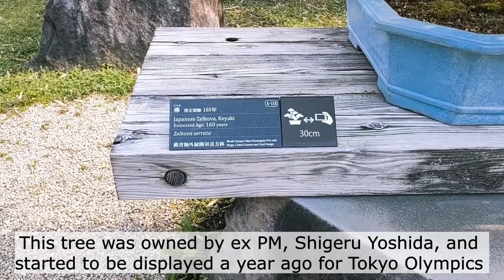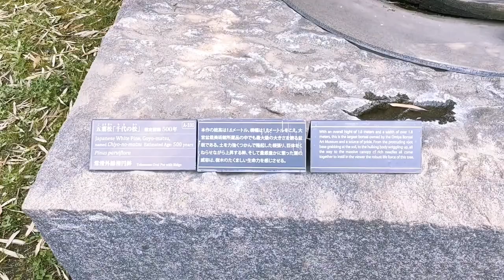New Green Leaves at the Omiya Bonsai Art Museum Part 4 新緑が美しい大宮盆栽美術館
Enjoy new green leaves at the Omiya Bonsai Museum Part 4. Names and ages of the trees and explanations are shown.

5月に大宮盆栽美術館を訪れた時の動画パート4です。風にそよぐ若葉がとてもきれいでした。